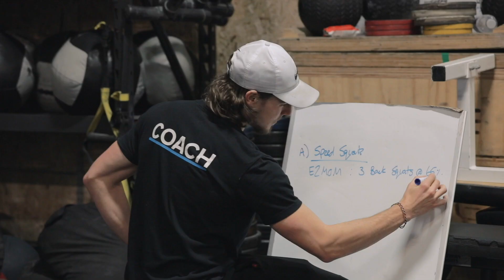Personal Training at Cristini Athletics